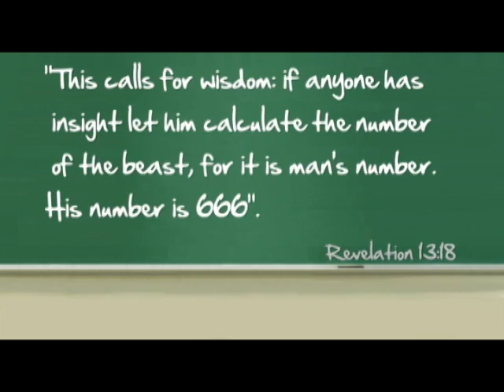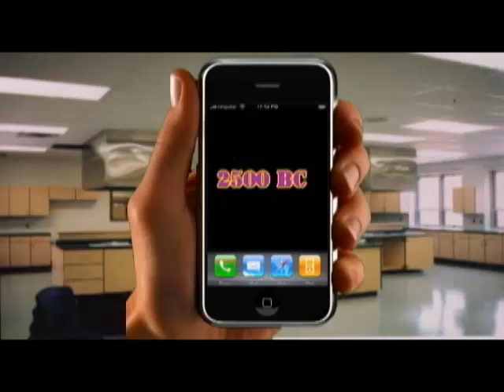Mythbusters Revelation: "The Evil Empire" - FUMC Rowlett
Wes Magruder at FUMC Rowlett from July 12 to August 9 in the 11:11 service discusses the hot topic of the Book of Revelation!